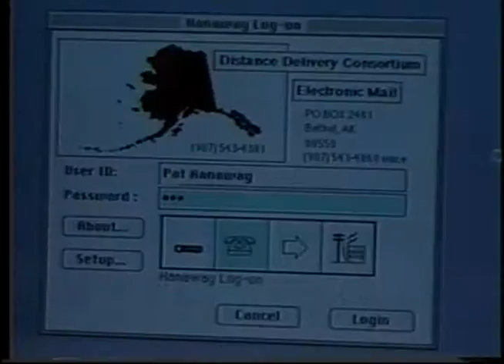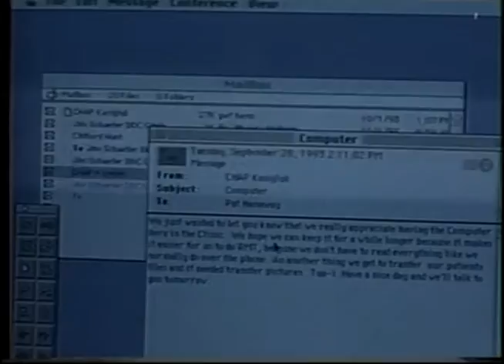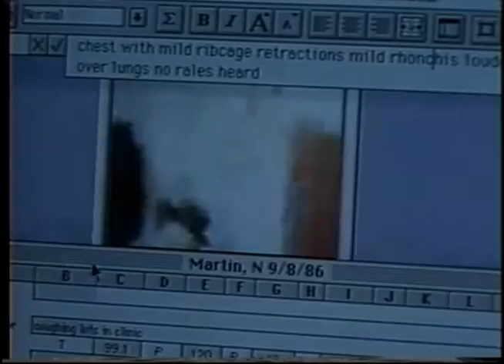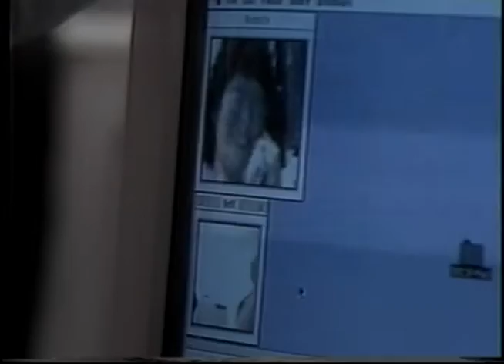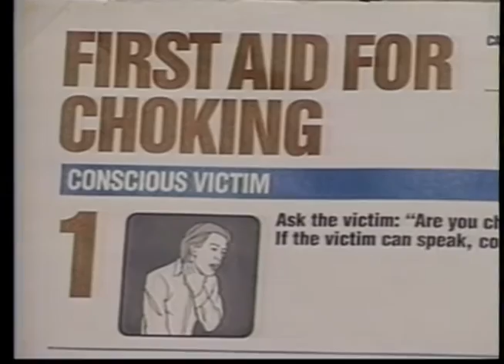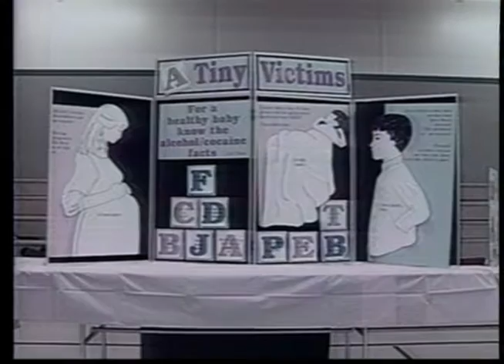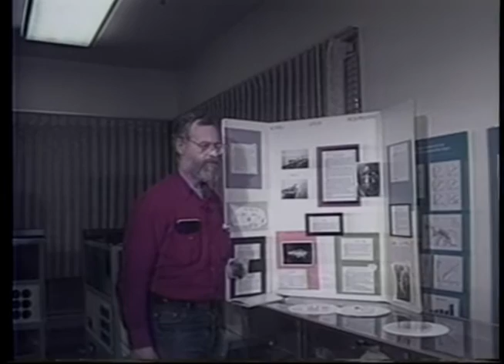Heartbeat Alaska (March 6, 1994)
This episode of Heartbeat Alaska aired on March 6, 1994, and included news from the nation, Bethel and the Yukon-Kuskokwim Delta, and the North Slope Borough. In Bethel, Dr. Pat Hanaway explained how they were part of a pilot program to use computers in medical facilities, and they had the ability to video chat to discuss patients. The episode ended with a look at the largest dance festival in Alaska held at the University of Alaska Fairbanks. John Tetpon sat in studio with Jeanie Greene as they sampled Alaska Native traditional foods sent in by a viewer. The following people appeared in the episode: Gary Fife, John Active, Tina Corwin, Clifford Hunt, David Norton, Jim Rupert, and Rhonda McBride.

Table of Contents:
+ KYUK-TV News with John Active
+ North Slope Borough News with Tina Corwin
+ Fairbanks Dance Festival